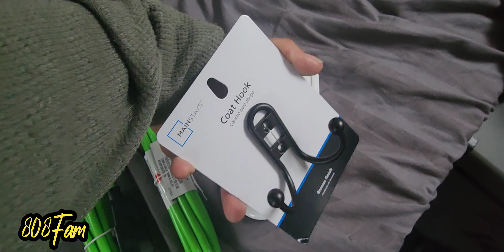Just a chill rainy day at an RV Resort. Nothing exciting going on here!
Once a week I'll grab a spot at an rv resort. Just to chill and relax without worry of being asked to leave a place. And I get to wash my clothes here.

Today was a rainy day and we just watched some movies and made some food.